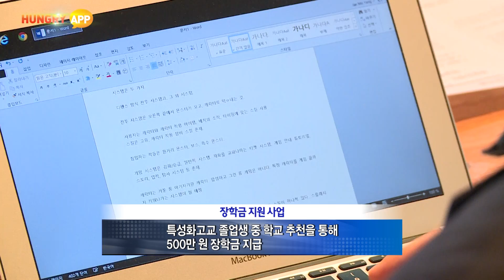게임업계를 향한 지원사격! '게임인재단' 2016년 주요 지원 사업 소개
게임인재단, 2016년 주요 지원 사업 개시! 힘내라! 게임人상, 힘내라면 응원 프로젝트,
특성화고 장학금 지원 등 다양한 지원 사업 실시! 특히 새롭게 도입된 힘내라면
프로젝트가 좋은 반응을 얻고 있다는데? 어떤 내용인지 살펴본다